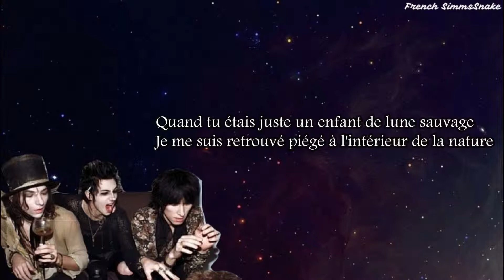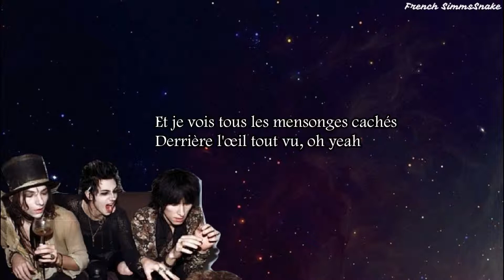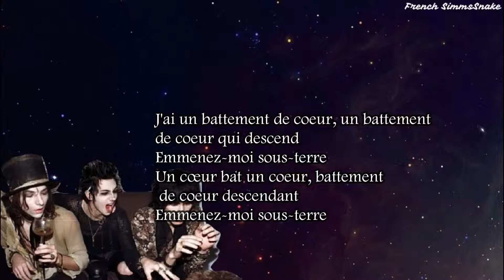Palaye Royale - The Underground | Traduction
Je suis désolée, une faute m'a échappée ^^'
Ce n'est pas "un battement de coeur qui descend" mais "un battement de coeur qui diminue" ^3^